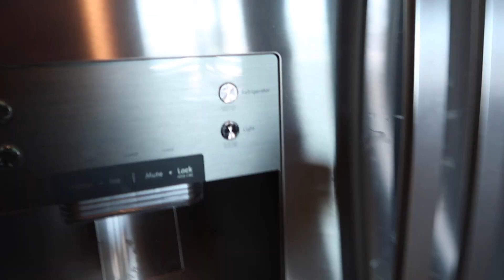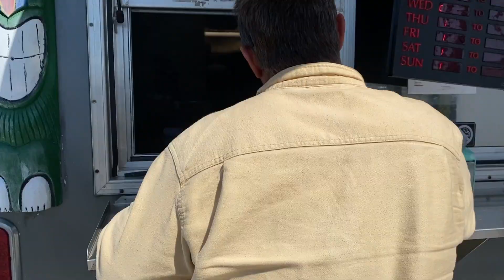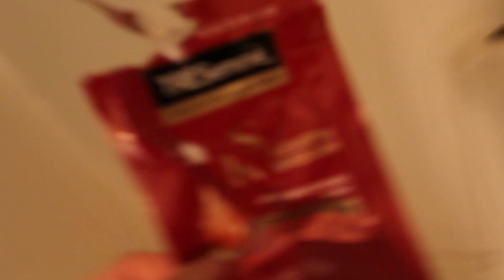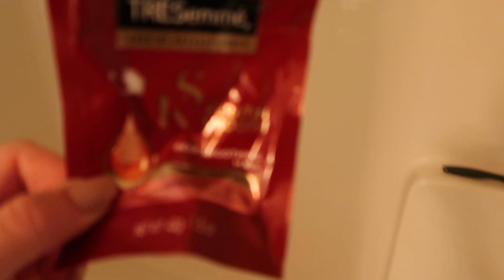VLOG| Renovating a House in Florida Pt. 1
xoxo